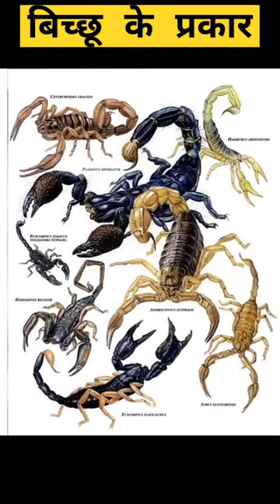बिच्छू|scorpion 🦂biology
आप सभी को Video Lectures, Audio Feature, Class PDF, Quizzes & Test  आदि कई Unique Features के माध्यम से बेहतरीन तैयारी कर सकते हैं और हाँ Subscribe करें हमारा YouTube Channel व Bell Icon को जरूर press करें l